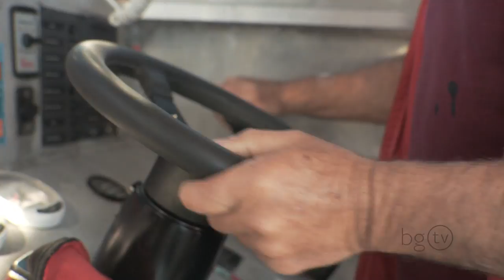BGTV Gold Coast Diving.mov